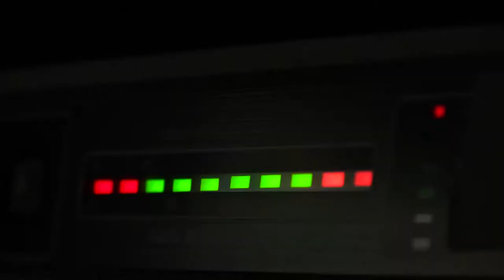NosTV Mensahe di Pasku 2020